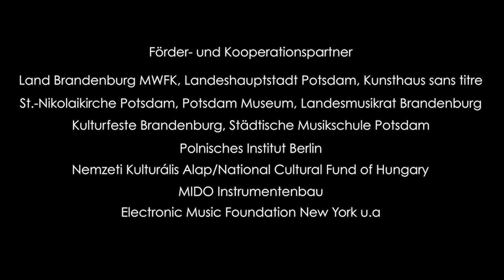Ad hoc Ensemble "Saitensprünge"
BVNM ad hoc Ensemble "Saitensprünge" (2021),
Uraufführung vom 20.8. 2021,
Kunsthaus „sans titre“ Potsdam, im Rahmen der Intersonanzen 2021, Veranstalter BVNM – Brandenburgischer Verein Neue Musik
Dietrich Petzold (Violine), Thomas Gerwin (Perkussion, Objekte, Elektronik), Henry Mex (Kontrabass)
Kameras und Schnitt - Henry Mex, Kamera - Leon Fiedler, Dietrich Petzold – Ton